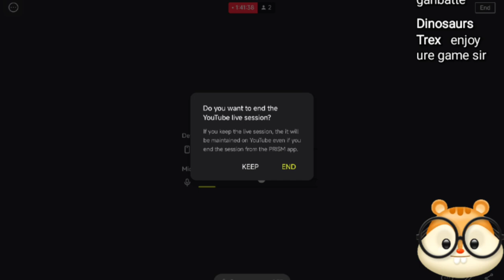Let's Play Wuthering Waves: Keliling Court Of Savantae Buka-buka Chest (EP 15)